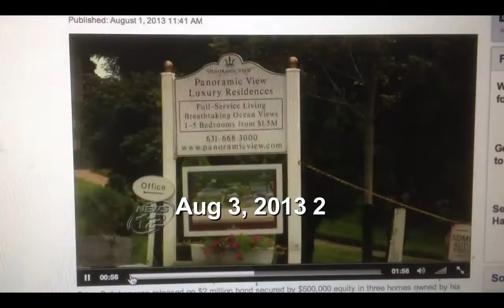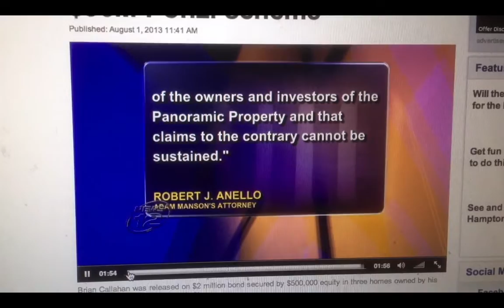callahan mobbed by reporters and callahans pinkish umbrella ruined and he cries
fake injury? you be the judge photo video...see him knocked down? fake or not?